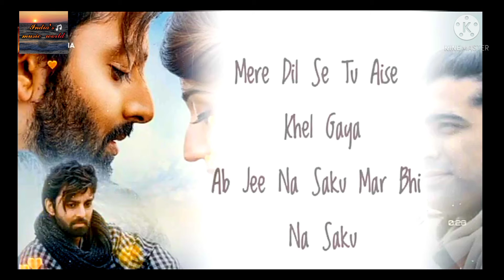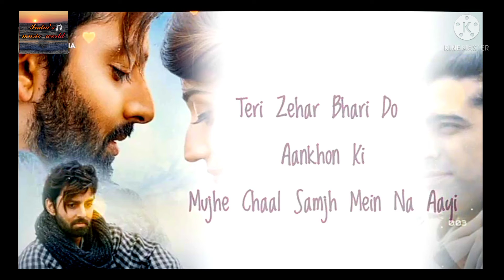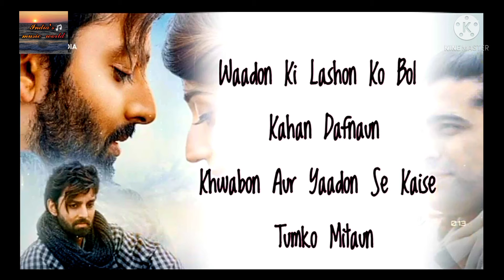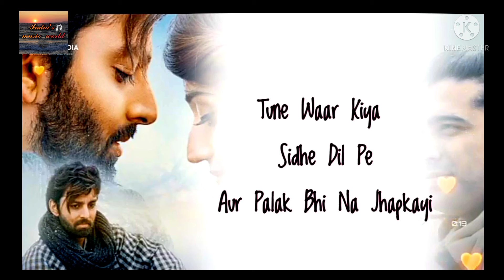Lyrics Wafa Na Raas Aayi tujhe O Harjai Lyrics song Jubin Nautiyal song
Wafa Na Raas Aayee Lyrics by Jubin Nautiyal is brand new hindi song sung by Jubin Nautiyal and this latest song is featuring Himansh Kohli, Arushi Nishank, Rohit Suchanti. Wafa Na Raas Aayi song lyrics are penned down by Rashmi Virag while music of this beautiful song is given by Meet Bros and video is directed by Ashish Panda.